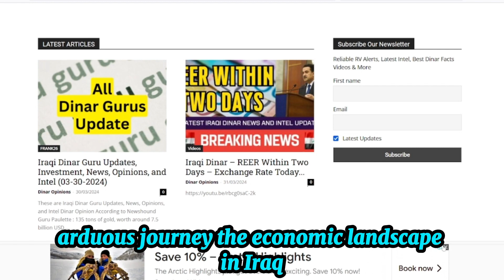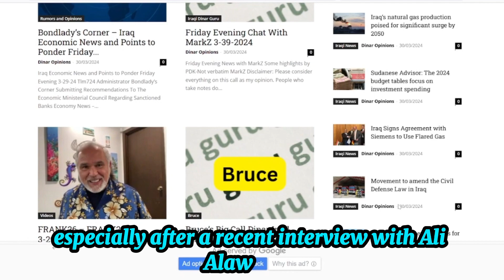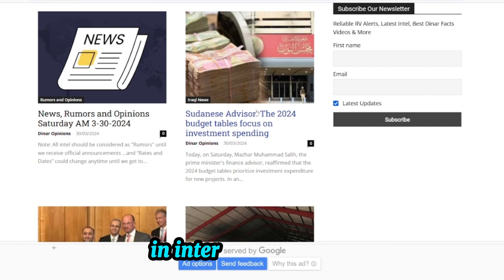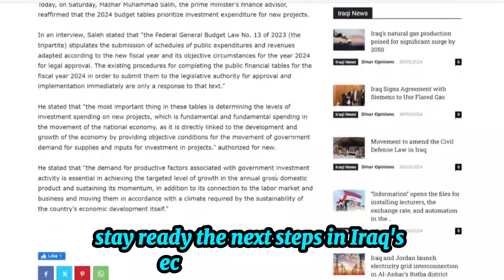Iraqi Dinar✅ REER Shift Imminent:🙌 Transformation Within 48 Hours💥Iraqi Dinar RV News:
Thank you for choosing IQD DINAR- as your trusted source for Iraqi currency news, updates, and revaluation insights. Let's explore the world of Iraqi dinar together! Iraqi Dinar✅ REER Shift Imminent:🙌 Transformation Within 48 Hours💥Iraqi Dinar RV News:

iqd dinar
iraqi dinar
dinar news
iqd
dinar
iraqi dinar currency exchange rate
investment
stock exchange rate
2024
dinar investor
iraq politics
currency reinstatement